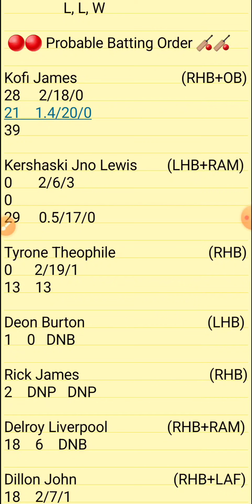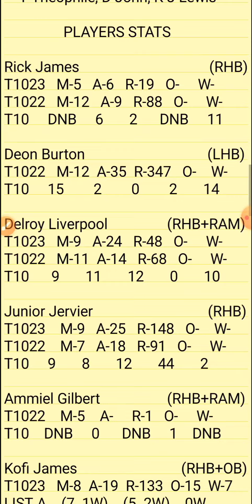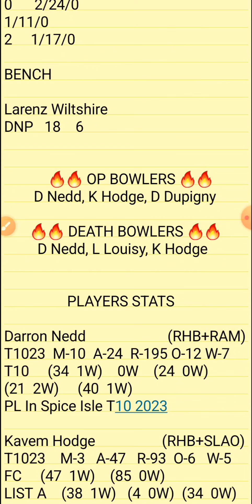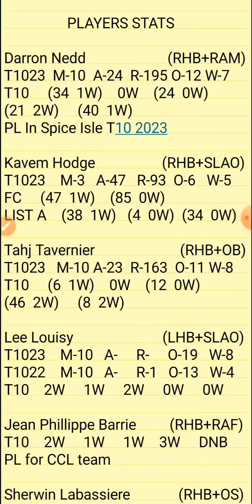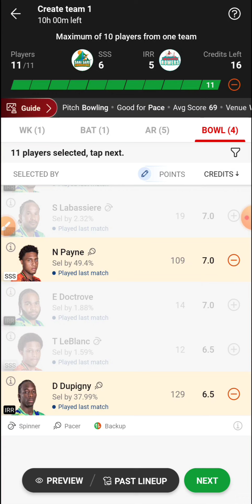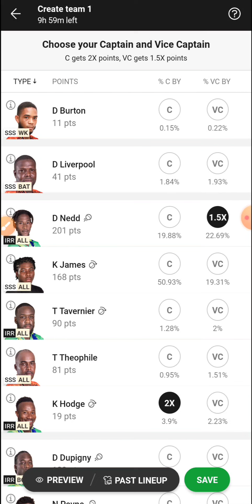Sss vs Irr | SSS VS IRR Nature Isle T10 Dream11 Team Prediction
1.ABOVE VIDEO IS BASED ON MY OWN RESEARCH AND ANALYSIS, NOBODY IS FORCED TO PLAY OR BELEIVE IN MY VIDEOS, GO WITH YOUR INSTINCT

2. DREAM11 TAKES GREAT CARE TO COMPLY WITH ALL CENTRAL AND STATE LEGISLATION IN INDIA TO ENSURE THAT USERS ARE FULLY PROTECTED.

PITCH REPORT
MATCH PREDICTION